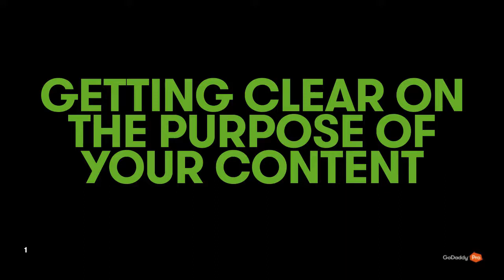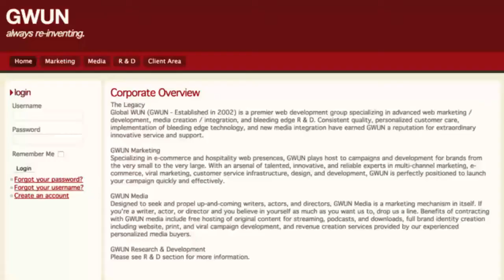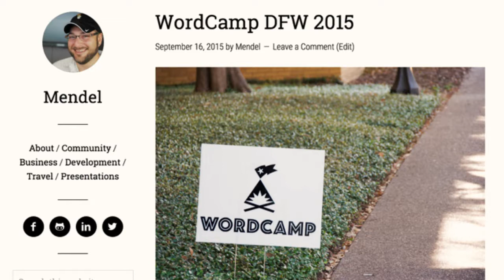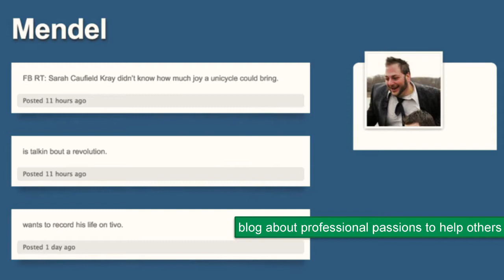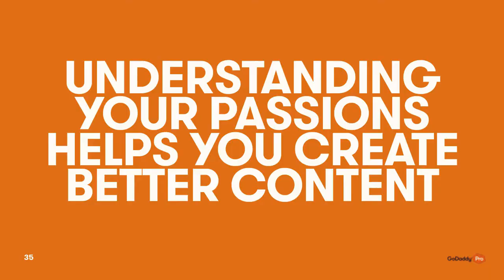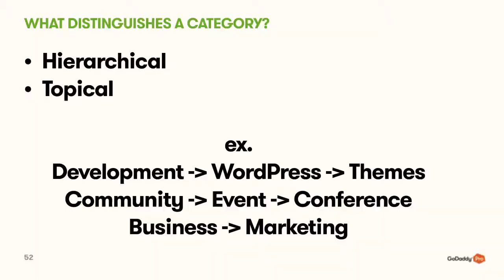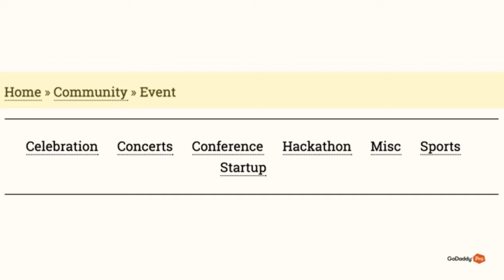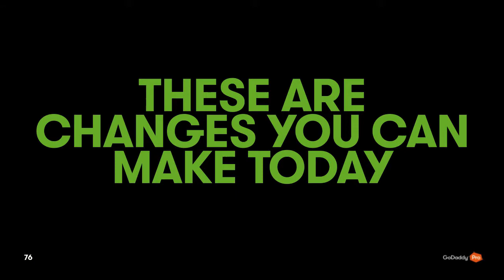Mendel Kurland: Getting Clear On The Purpose Of Your Content (And How I Missed The Mark)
Everything you publish–articles, media, Aunt Martha’s enchilada recipe–needs a purpose. Otherwise, you run the risk of creating content that falls flat and potentially gut-punches your site goals. During this session, we’ll go through my past mistakes a content creator, and how simple but powerful changes have helped to increase traffic, add loyal followers, and make reaching website objectives a whole lot easier. We’ll talk about the importance of getting clear on the purpose of your content. Concerned your content development strategy isn’t driving forward your SEO and social media efforts? Learn how to create content that gets results and packs a powerful thumbs-up.